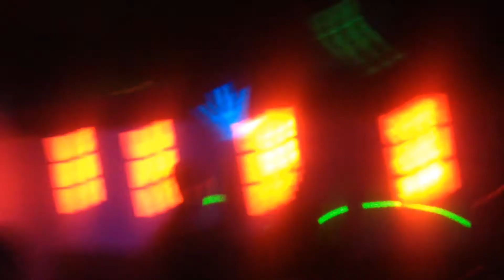Bárány Attila@ Agárd, Nádas 2014.07.04 /1.